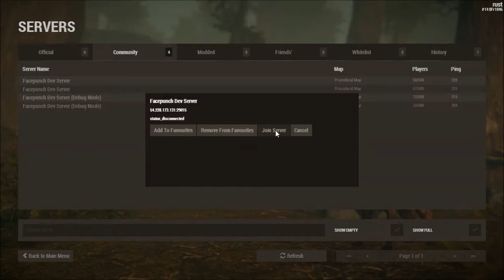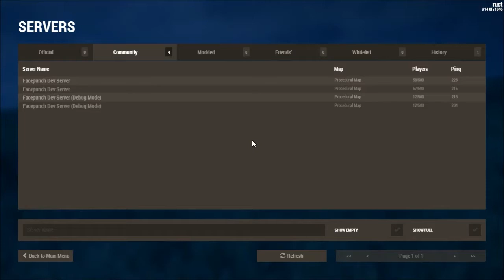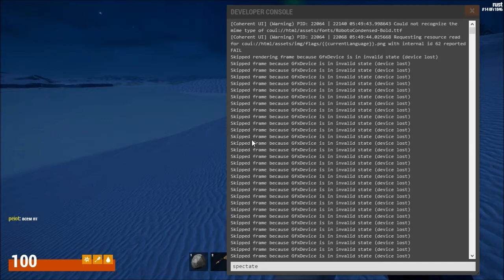Обновления Rust experimental - 26.07.2014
Игра Rust находится в разработке, в данное видео так же входит обзор Rust.

В этом Rust видео идет обзор обновлений Rust на русском языке.

Пожалуйста!